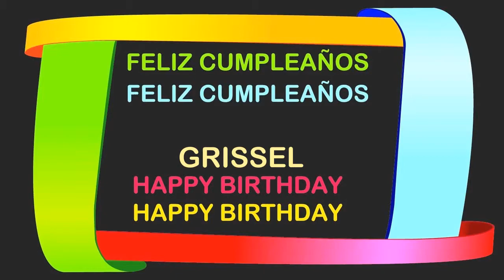Grissel Birthday Postcards & Postales